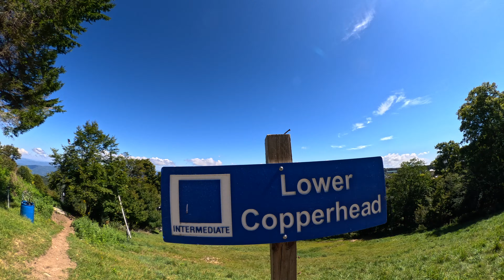I FLIP and GHOST RIDE My Bike Down Beech Mountain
Last ride at Beech 2024! I tried out the new Copperhead trail, where Lower Copperhead starts in a totally different place. Can I blame the newness on me flipping over a rock, sending my bike on a ghost ride into a boulder?

"Cloudy Dreams" by Rambutan
Chapters:
00:00 Burmese Python
04:14 Copperhead
05:09 Fall #1
05:43 More Copperhead
07:30 Ghost Ride the Whip
07:36 Finishing Copperhead
08:54 Final Thoughts
09:10 Outro | PLEASE SUBSCRIBE!